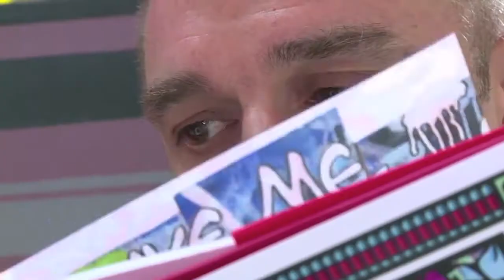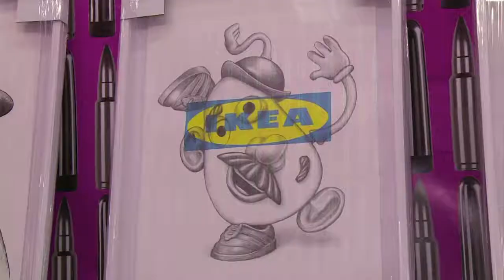French artist Speedy Graphito opens show in LA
French artist Speedy Graphito, best known for his contemporary street art, will open a new exhibition in LA on Saturday focused on the power and scope of ad campaigns on daily life.